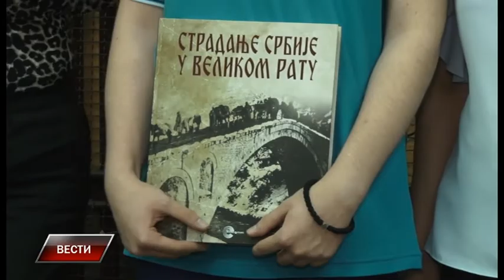Vesti 13 6 2017